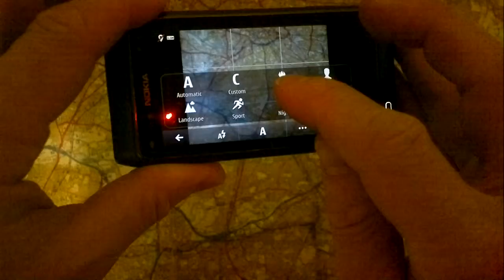Taking a photo of an OS map (that you own!)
Video shows how to take a photo of an OS map (that you own!) for use in GPSjake i.e. for personal non-commercial use.  GPSjake is a J2ME phone app which allows you to spatially register the photograph, display your GPS position on the photograph and provides basic navigation functionality e.g. defining vocal prompts at way points.

Copying an OS paper map you own in this way for personal, non-commercial use is allowed under the principle of 'fair dealing' set out in the Copyright, Designs and Patents Act 1988.

The following text must be displayed on the copy:
Reproduced by permission of Ordnance Survey on behalf of HMSO. @ Crown copyright.

GPSjake provides a way to display this copyright message when the map image is viewed on the phone.